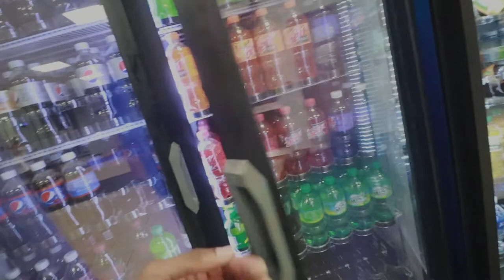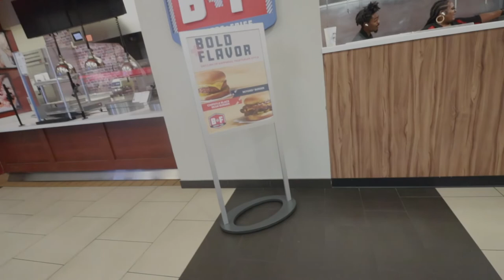A Day in My life at Winston Salem State University